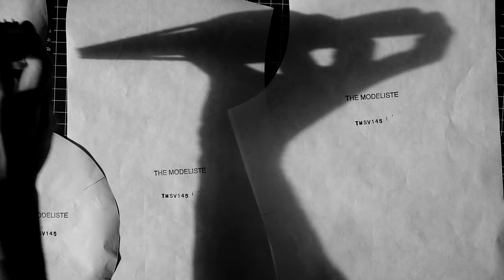【THE MODELISTE ARCHIVE】 I decided to shoot in black and white so that I could impress the shape.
Equipments & etc:

Sewing machine : JUKI DDL-8700 Industrial Straight Stitch Sewing Machine
Iron :  European Finishing HI-Steam MVP-35 Mini Boiler Iron
Iron board : European Finishing HI-Steam Vacuum Ironing Board PND-1000AD

Camera : Lumix GH5S
Lens Filter : Kenko variable NDX 82mm
Mic：RODE Videomic Pro+
Tripods：SLIK carbon 923 pro/ SLIK carbon 823 pro/ SLIK mini pro 7
Slider : Libec ALX S8 KIT
Edit : Adobe Premiere Pro CC